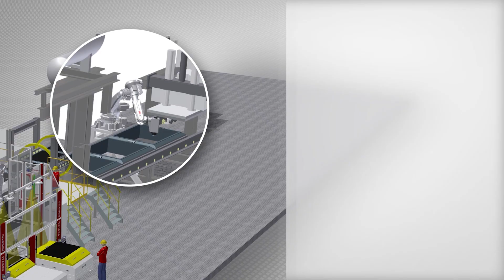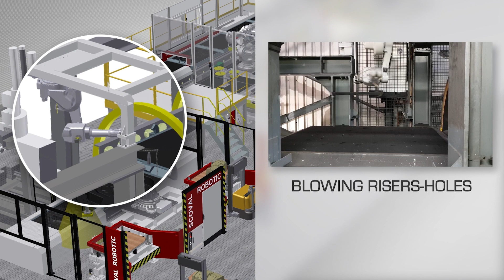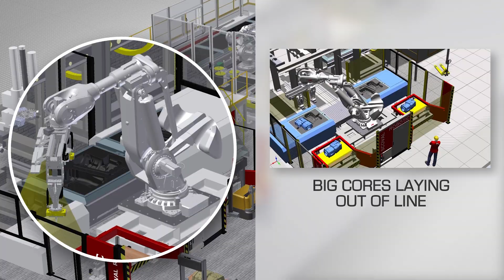SCOVAL savoir-faire en robotique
Cette vidéo présente la maîtrise et le savoir-faire de la société Scoval, société française, dans l'intégration de la robotique dans un flux de production.